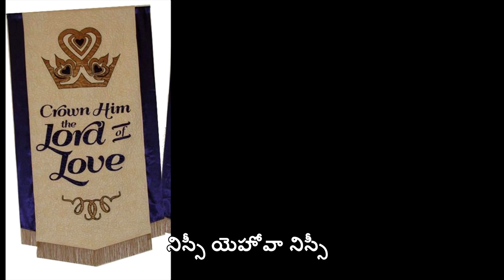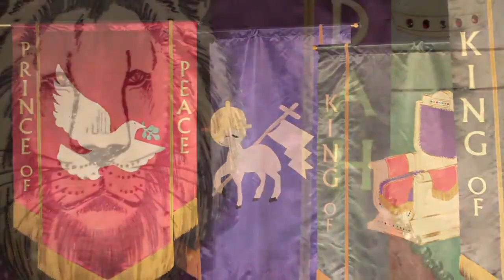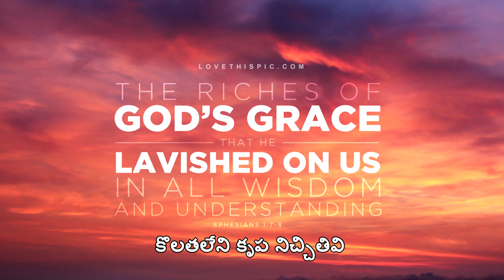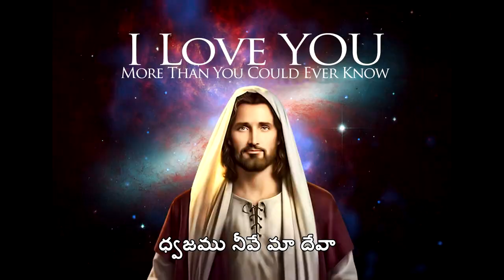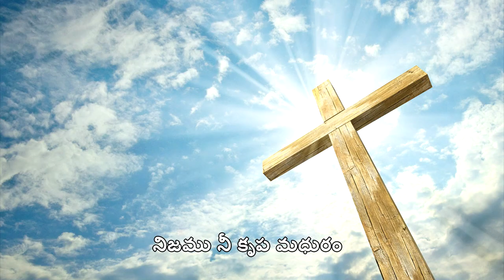నిస్సీ... యెహోవా నిస్సీ... New Telugu Christian Song "Nissy" sung by G Philip (Sharon Sisters)